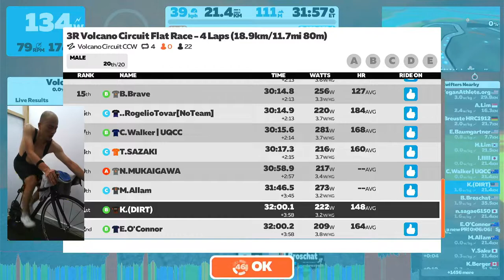Zwift - Race: 3R Volcano Circuit Flat Race - 4 Laps (B) on Volcano Circuit CCW in Watopia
Bangalore Amateur Racing will be out of pen E Cat and for Participants of the BAR Virtual race. Please register at:

Expect this RACE to be highly competitive across all CATs. In order to make the racing as fair as possible, racers on zPower, lacking heart rate monitors, riding an an inappropriate category, or riding very unrealistically may be disqualified. Final results will be available on zwiftpower.com.